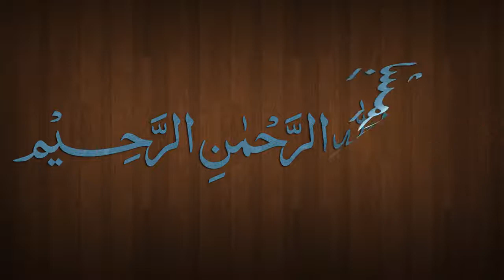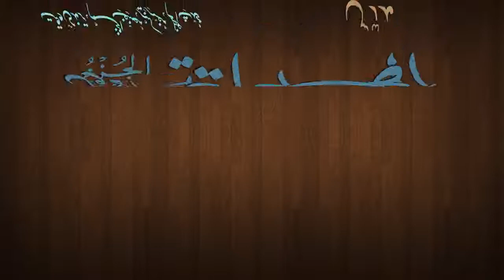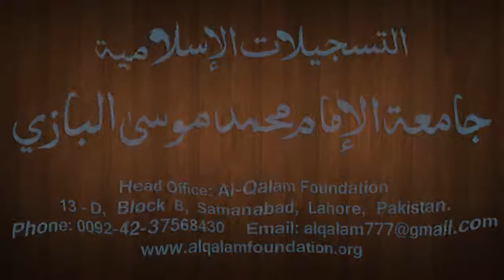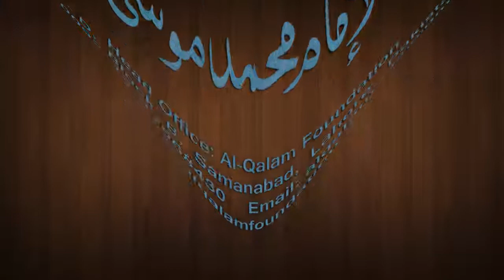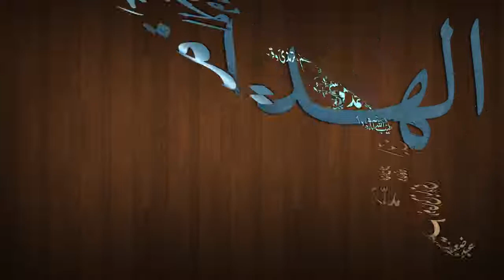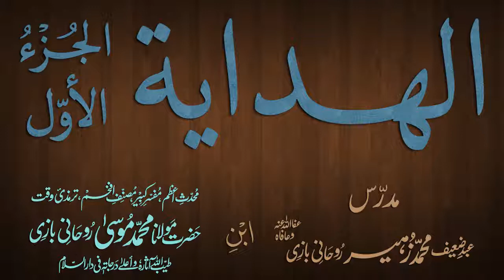Hidaya Juz 1 Dars - 104 - page - 212 - by Maulana Muhammad Zuhair Albazi - 28/03/2013